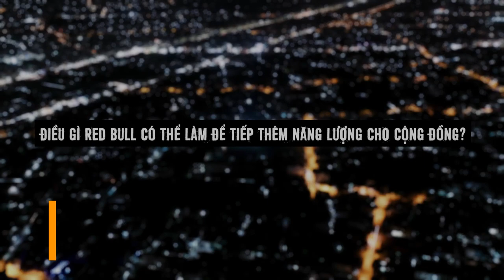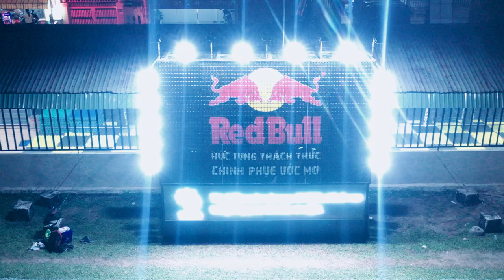[ALTA MEDIA] INTERACTIVE SOLAR BILLBOARD (RED BULL SHOW CASE)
🌟 Project: Red Bull - "Húc Tung Bóng Tối" 🌟
The goal of the Altamedia solar lighting system is to illuminate outdoor sports such as basketball, badminton, and soccer during nighttime hours. To make your solar light system, follow these steps:
Step 1: Collect 2475 used Red Bull cans and arrange them in a row to form a lighting system. Paint the cans and add letters to create a cool image.
Step 2: Install the solar system.
Step 3: Take the system outdoors and let it store energy.
Step 4: When it's dark, turn on the lights and play sports.
This economical and innovative solution beats the darkness and provides a healthy space to exercise and play sports in the evening.